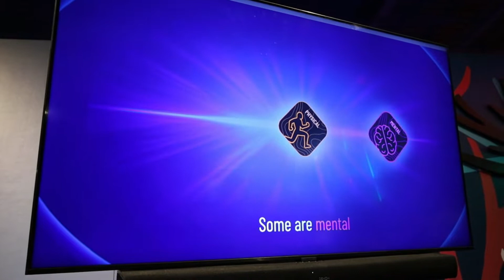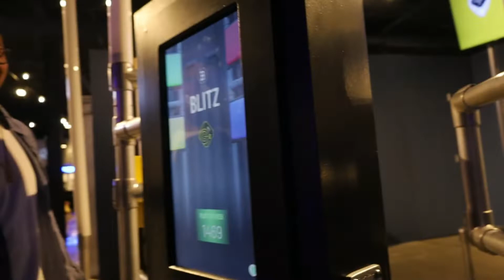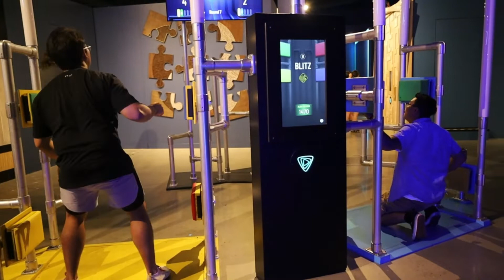Level 99 With some Homies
Welcome To the Vlog channel where it's just vlogs and cool friends!!
None of the music is minThank you for watching!!